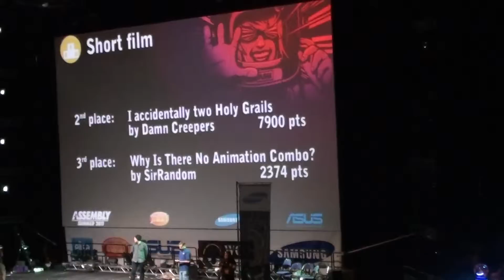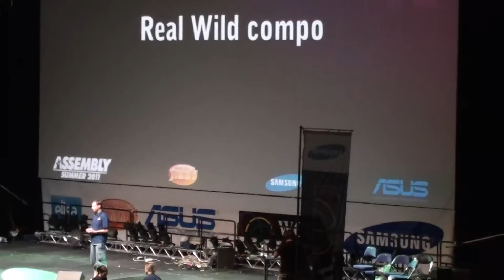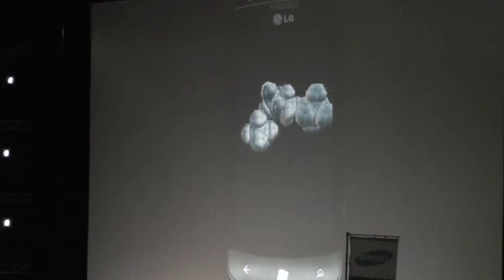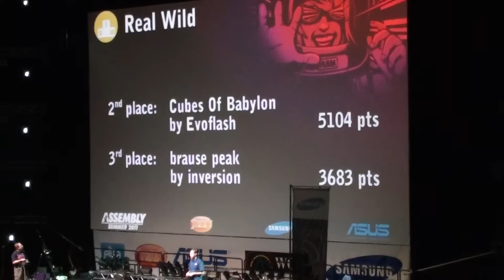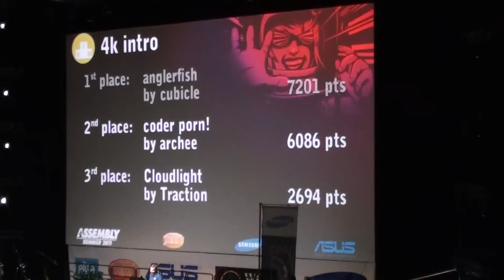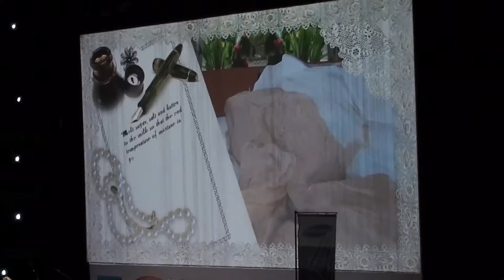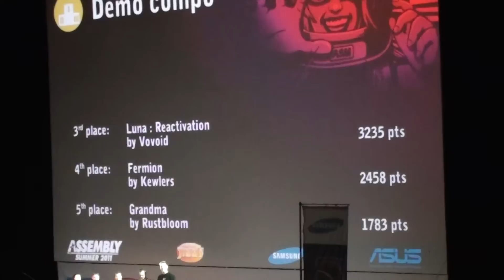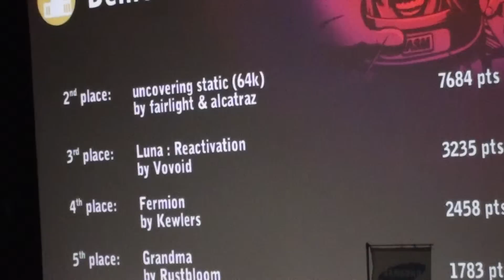prize ceremony 2 p2 Assembly summer 2011